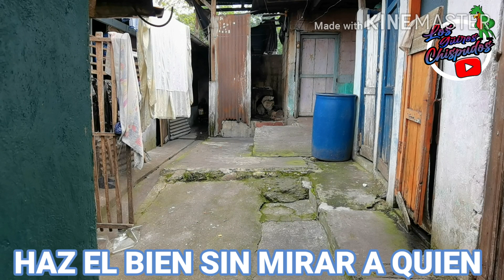Tiene 2 trabajos y solo le alcanza para pagar alquiler de una habitación